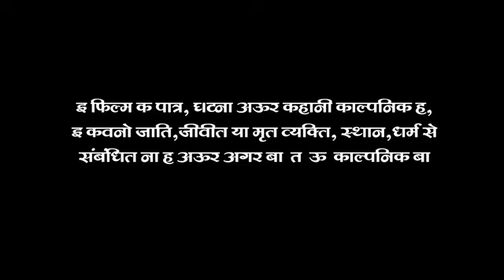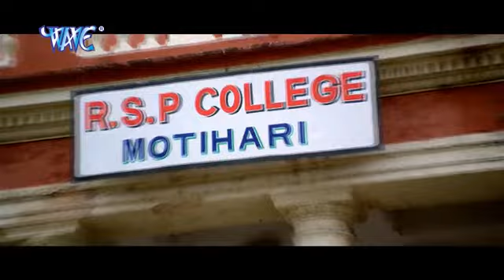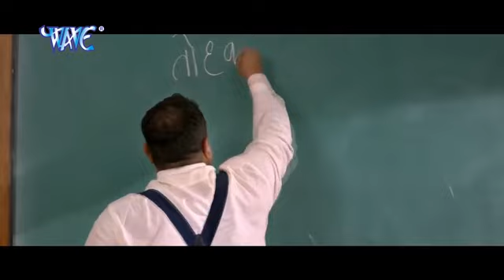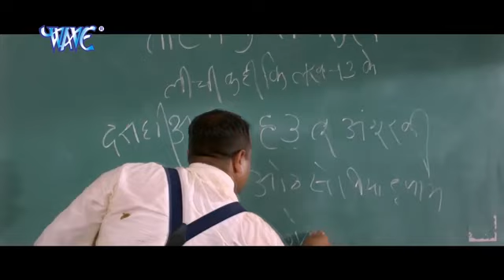Superstar khesari Lal Yadav new Bhojpuri movie 2019 (Superhit)